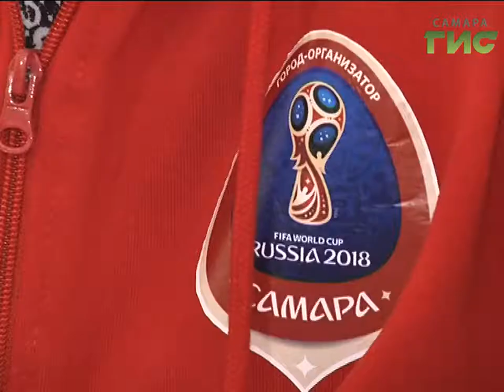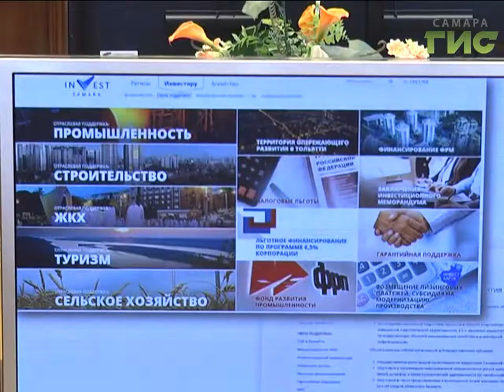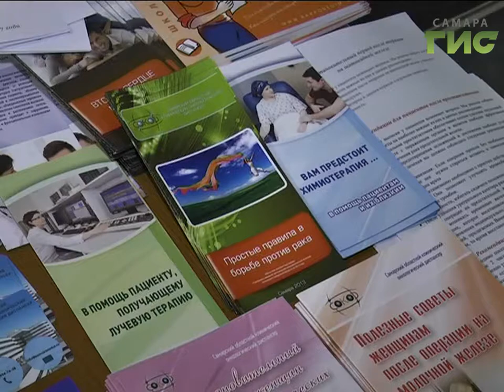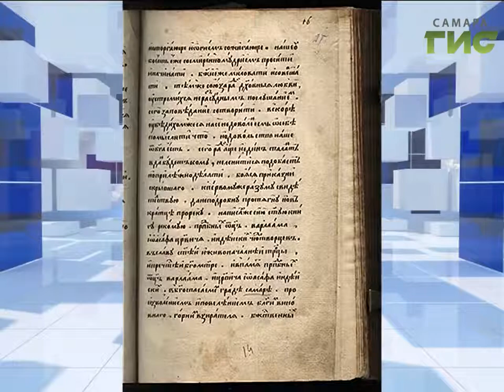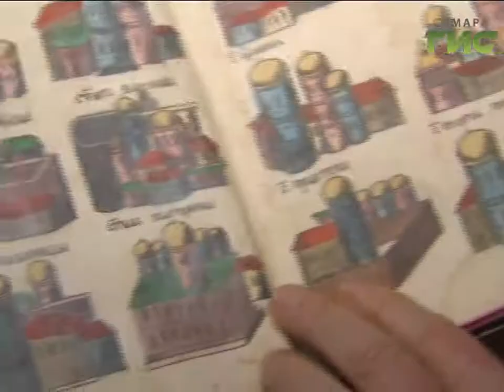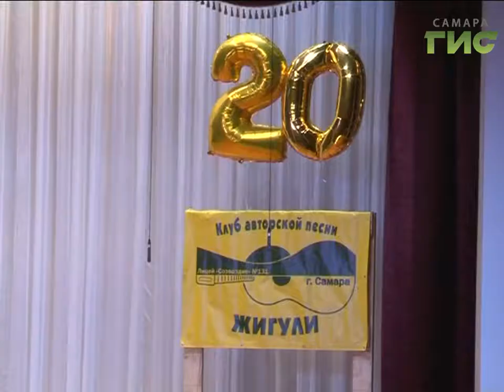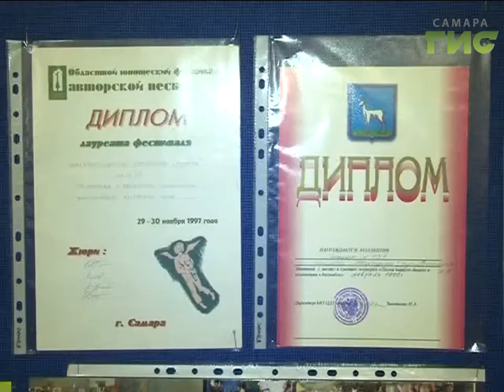«События» от 16.02.2017 (день)